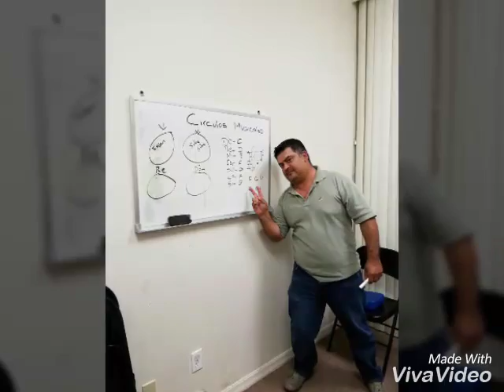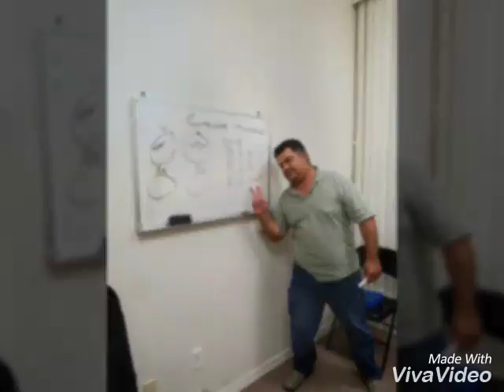Sonido koala en Christmas 2016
Grasias a todos por todo lo que me regalas y a todos los kiero mucho feliz navidad